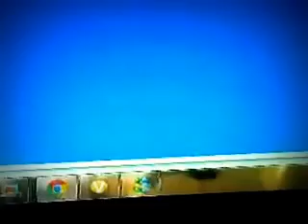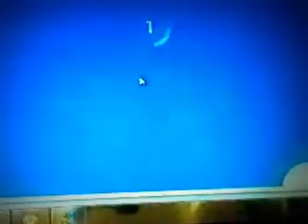Fantege-how to get all rocket bots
I know it missy so enjoy and i upload my new video its called Fantege-funny guy